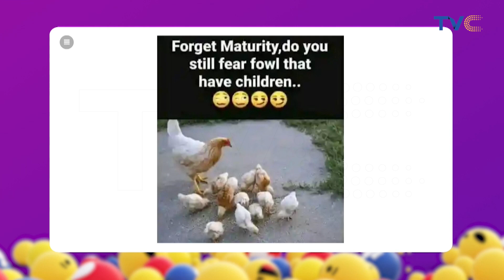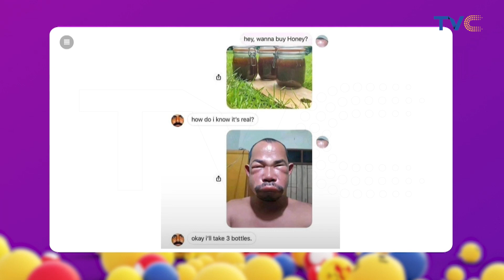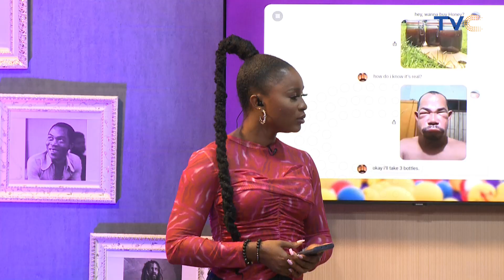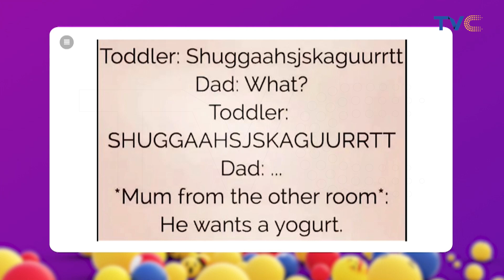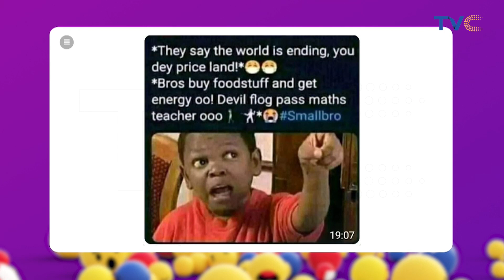Hilarious Memes From Social Media 😂👈 | Socialville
Welcome to SOCIALVILLE, we bring to you laughs and craziness happening in the social media space.

ESplashOnTVC || ESplash August 9th, 2024